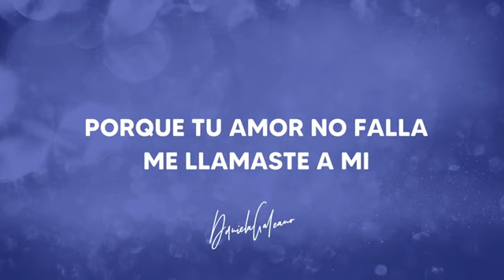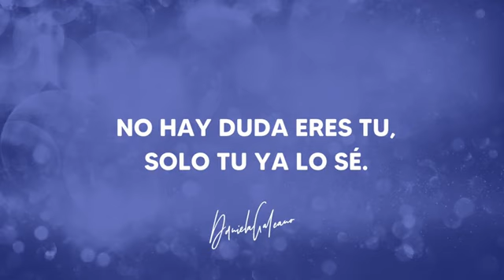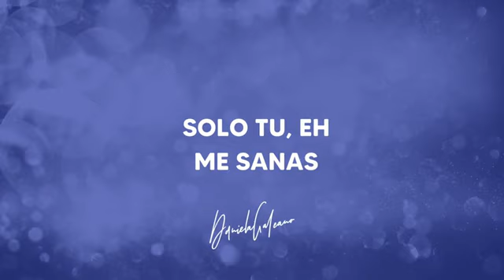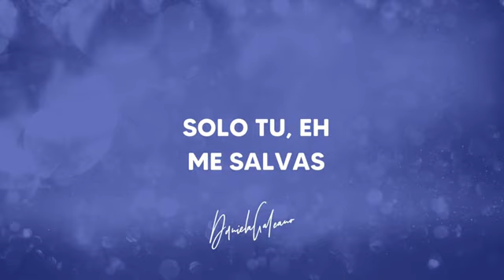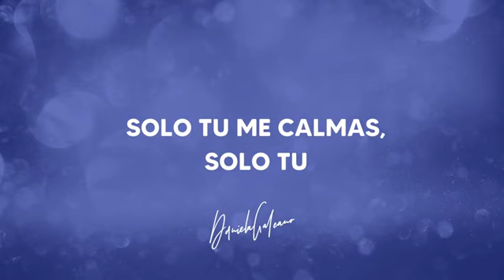AvrilPerezBlog Solo Tu ~ Daniela Galeano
Solo Tu
De @danielagaleano